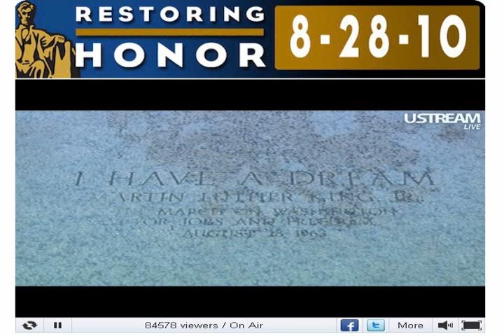8-28-10 Restoring Honor Rally - Ustream [Part 4]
I uploaded this to show the moment by moment view counter of just how many people were watching live while the estimated over 300-650k people were attending the rally at the Lincoln Memorial this Saturday.